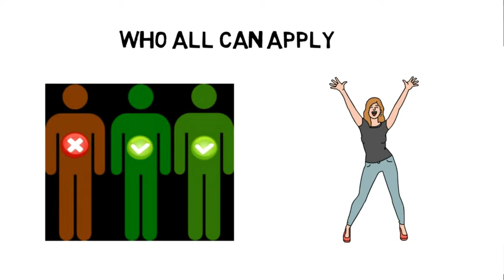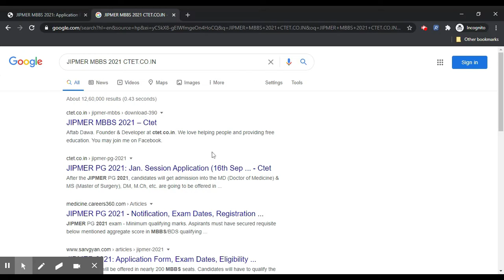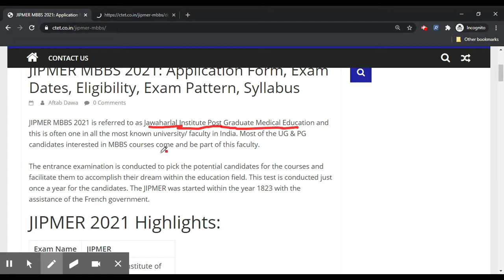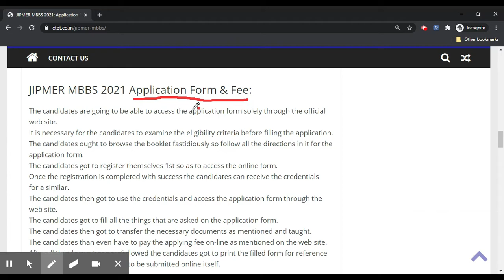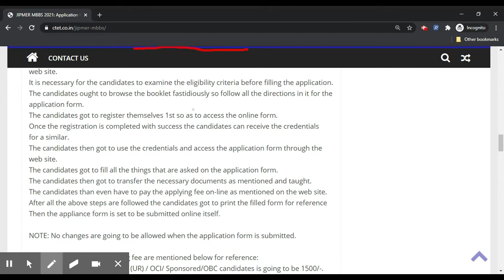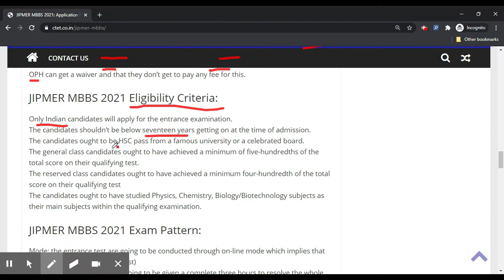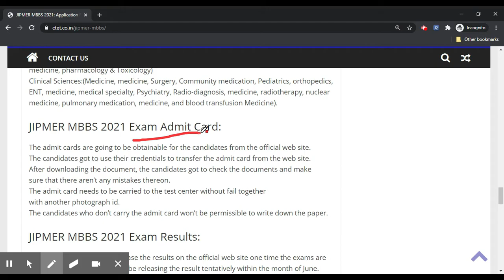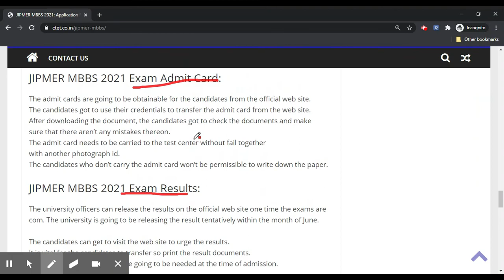JIPMER 2021 - Notification, Dates, Application, Eligibility, Admit Card, Pattern, Syllabus, Result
JIPMER MBBS 2021 is referred to as Jawaharlal Institute Post Graduate Medical Education and this is often one in all the most known university/ faculty in India. Most of the UG & PG candidates interested in MBBS courses come and be part of this faculty.

Topics Cover:
JIPMER ,
JIPMER 2021,
JIPMER application form 2021,
JIPMER notification 2021,
JIPMER timetable 2021,
JIPMER admit card 2021,
JIPMER result 2021,
JIPMER eligibility criteria 2021,
JIPMER exam pattern 2021,
JIPMER syllabus 2021,
JIPMER Exam 2021,
JIPMER University hall ticket 2021,
JIPMER admission procedure 2021,
how to apply for JIPMER 2021,
how to fill application form JIPMER 2021,
how to check JIPMER result 2021,
How to crack JIPMER exam,
JIPMER Preparation tips,
JIPMER 2021 information